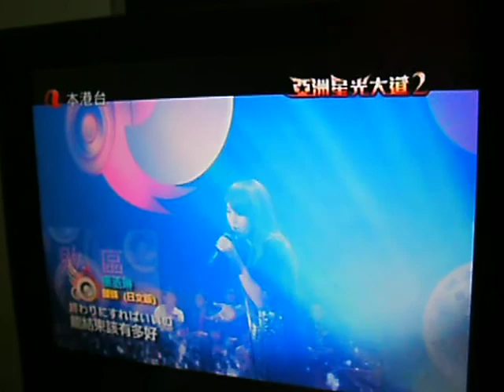AVIAvant DC1036 千萬像素相機拍片評測之楊丞琳上星光(十四)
拍片評測之楊丞琳上星光